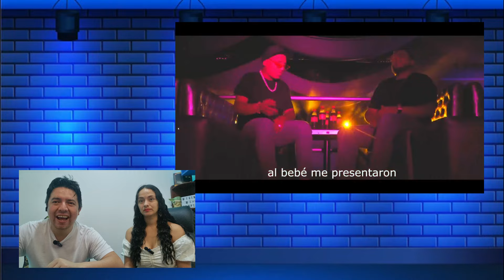Comedia Peruana | Hablando Huevadas | Reacción a LA CANCION NO ES MIA | Solo RISAS